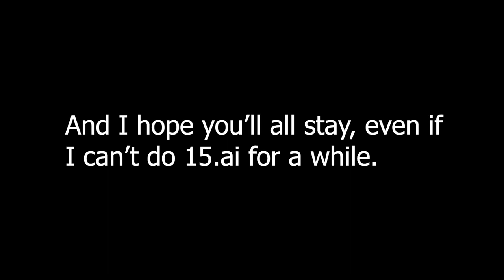1k subs (also why i havent been uploading 15.ai)